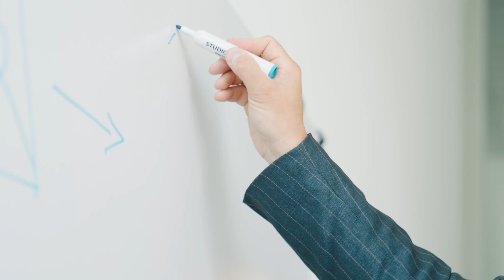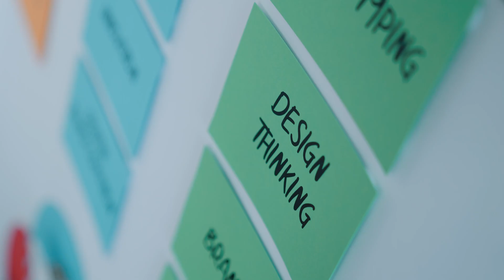Bachelor of Science in Wirtschaftsingenieur | Innovation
Der Bachelor of Science in Wirtschaftsingenieur | Innovation macht dich zur Fachperson an der Schnittstelle von Technik, Wirtschaft und User Centered Design. Dank der Verknüpfung dieser drei Disziplinen stehen dir viele Berufe offen. Das Studium ist mit den drei Vertiefungsrichtungen «Product Management and New Business Development», «Operations Management» und «Sales and Marketing Management» schweizweit einzigartig.
Studiengangleiter, Prof. Dr. Michele Kellerhals stellt den Studiengang Wirtschaftsingenieur | Innovation vor und gibt einen Einblick in diesen interdisziplinären und nachhaltigen Studiengang.